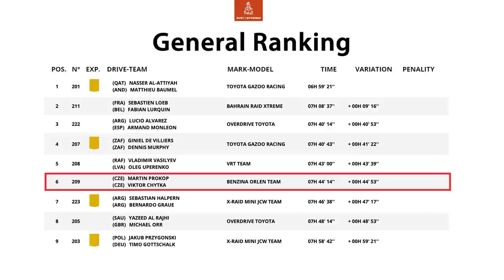Martin Prokop Benzina Orlen Team DAKAR 2022 - Stage 2